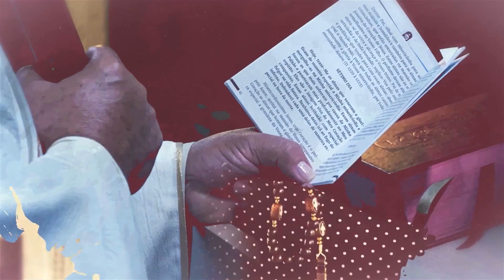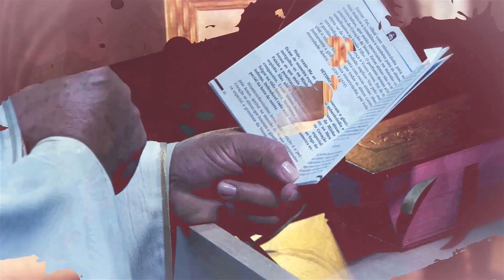Primeiro dia da Novena à Divina Misericórdia 2021 - Santuário Nacional da Divina Misericórdia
Primeiro dia da Novena à Divina Misericórdia
2 de abril de 2021

Hoje traze-me a humanidade inteira, especialmente todos os pecadores e mergulha-os no oceano da minha Misericórdia. Com isso me consolarás na amarga tristeza em que me afunda a perda das almas.

Misericordiosíssimo Jesus, de quem é próprio ter compaixão de nós e de nos perdoar, não olheis os nossos pecados, mas a confiança que depositamos em vossa infinita bondade. Acolhei-nos na mansão do vosso compassivo Coração e nunca nos deixeis sair d´Ele. Nós vo-lo pedimos pelo amor que vos une ao Pai e ao Espírito Santo.

Eterno Pai, olhai com misericórdia para toda a Humanidade, encerrada no Coração compassivo de Jesus, mas especialmente para os pobres pecadores. Pela sua dolorosa Paixão mostrai-nos a Vossa misericórdia, para que glorifiquemos a onipotência da Vossa misericórdia, por toda a eternidade. Amém.